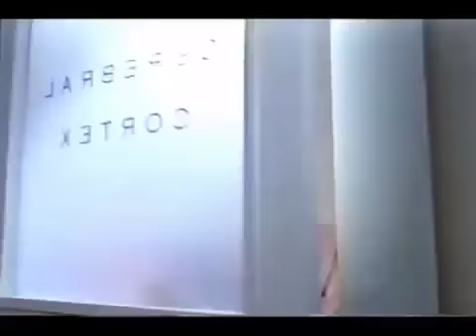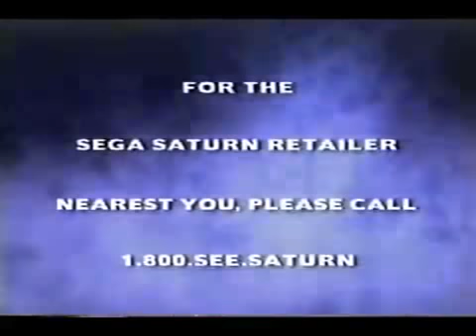"You are approaching saturn"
Classic.